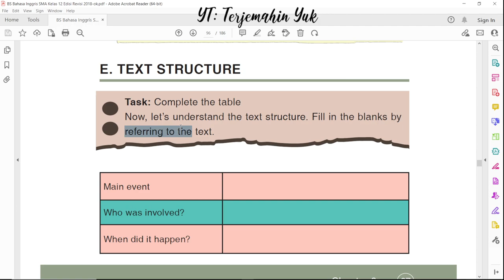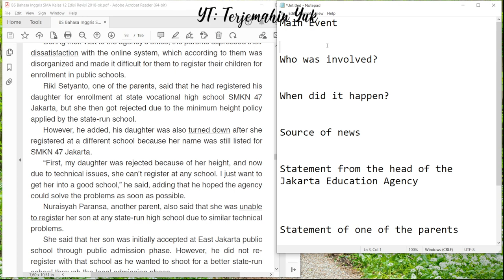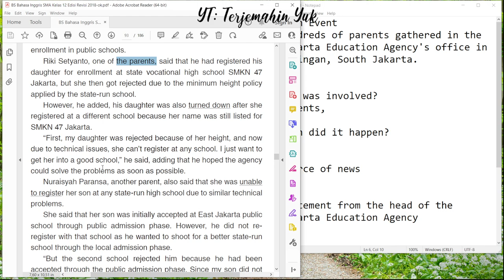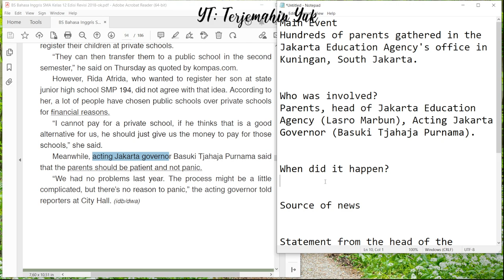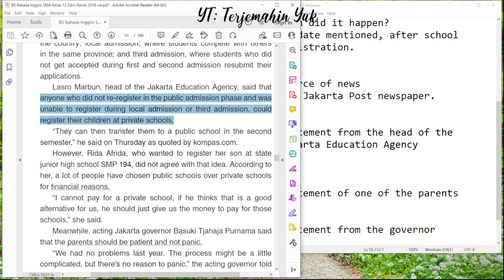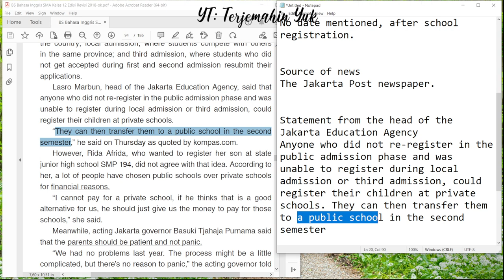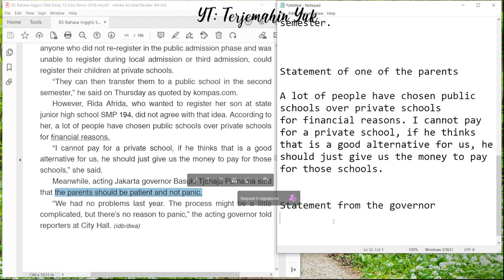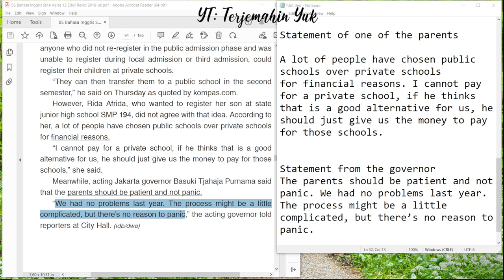Hal. 87 kelas 12 Terjemahan Buku Bahasa Inggris SMA Kurikulum 2013 Revisi 2018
Terima kasih.
Masuk pada bagian E. Text Structure
Mengerjakan tugas atau task Complete the table
Sekarang mengerjakan tugas melengkapi tabel guna memahami struktur dari teks yang diberikan dari The Jakarta Post pada halaman 84-85